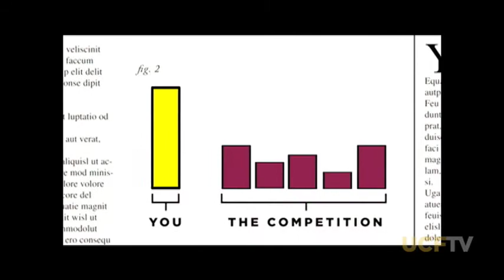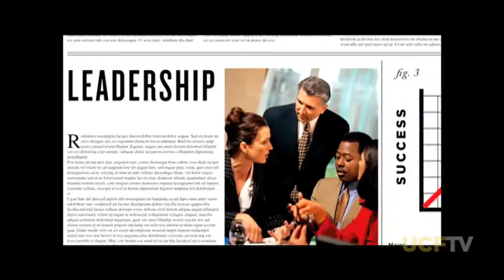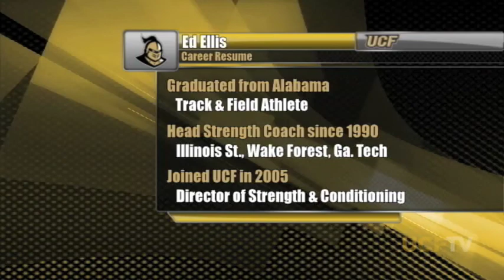UCF SportsKnight - Stronger, Faster, and Better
On this episode we take a look at the strength and conditioning team at UCF.